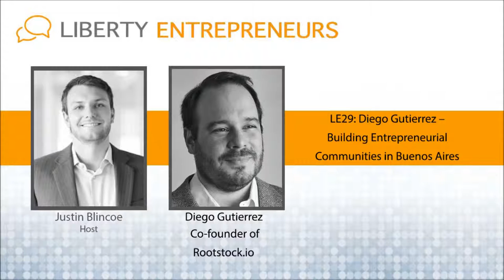EP29: Diego Gutierrez – Building Entrepreneurial Communities in Buenos Aires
In this episode, Justin speaks with Diego Gutierrez, co-founder of Rootstock, Koibanx, Sistema-D, the Buenos Aires bitcoin community, and much more.

Diego has been an entrepreneur his entire life. Since he was 12, he helped create neighborhood publications to communicate the news of the neighbors.

When he was 17, he got into tech entrepreneurship.

Age 19: Created the first website for the main newspaper in Argentina (1995)

Diego realized early\ that communities would be an important part of the web.

Diego takes 2 year leave after the 1999 internet bubble – went to live on a sailboat for 2 years.

Diego and Wences Casares lost hope in the internet – this time around, with bitcoin, they pledged not to let that happen again.

What is internet usage like in Buenos Aires? China? Diego explains based on his experience and recent travels.

Diego talks about getting into bitcoin, and how he became more and more fascinated by it.

To learn about bitcoin, Diego decided to try everything: read about it, buy and sell on local bitcoins, mine using a GPU, and create a meet up.

In the first meet up, Diego met Rodolfo Andragenes and Franco Amati – and the three of them continue to today to be the most galvanizing resources in the Buenos Aires community.

Bitcoin Meetups in Buenos Aires: grew from a 25 person meeting to 100 people, in McDonalds. The First Latin American Bitcoin Conference (Dec 2013) had over 1200 attendees.

Created Koibanx, an alternative investment banking structure utilizing cryptocurrency in Latam.

In Argentina, people usually save their money under the mattress, in foreign currencies, to protect from inflation. People even buy cars as a way to protect their wealth. Not the best investment, but can protect you from 30% inflation per year.

Diego helped found Sistema-D

Diego ran into Nick Szabo in a bar in Palo Alto and discussed the idea of RootStock. RootStock has a number of co-founders, including Sergio Lerner (who we interviewed on Liberty Entrepreneurs) Gabriel Kurman, Ruben Ariel Altman, Adrian Eidelman, and Adrian Garelik.

At 19:20 in the podcast, Diego explains Bitcoin, Ethereum, and Rootstock on a basic level

For entrepreneurial success, Diego believes that ideas, execution, aren’t enough. Timing is also a very important element to entrepreneurial success.

Teams are the most important: highly skilled and highly motivated. How do you find them? Usually their eyes are bright. They have that light in their eyes.

After experiencing a number of failures, Diego advises not to spread yourself too thin, and find good partners.

“Your life starts when you know yourself.”

Rootstock is hiring: cryptographers, senior software architects

Rootstock will be opening offices in cities across the world.

LaBitConf: November 5th and 6th

Thank you for listening to this Liberty Entrepreneurs podcast. Our guest today was Diego Gutierrez.